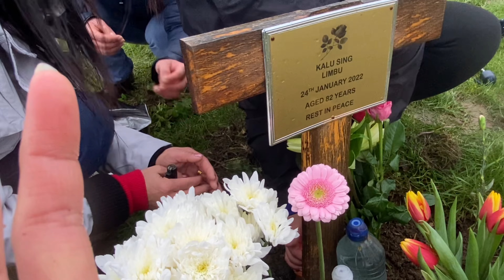Samman sawarup buwako samjhanama aaja